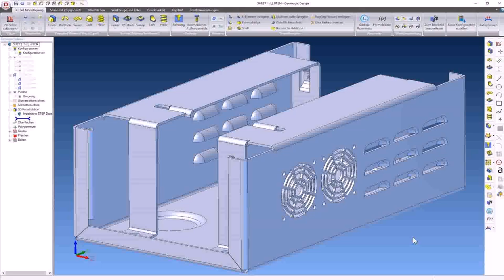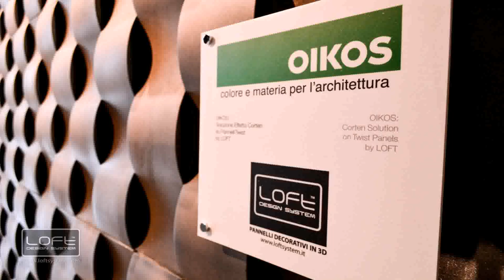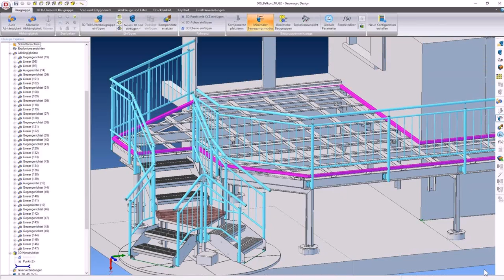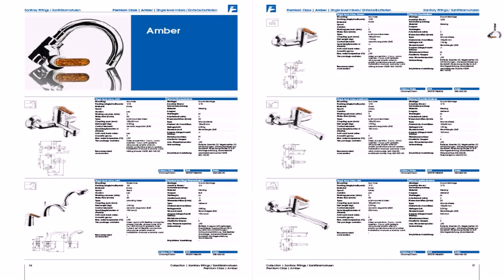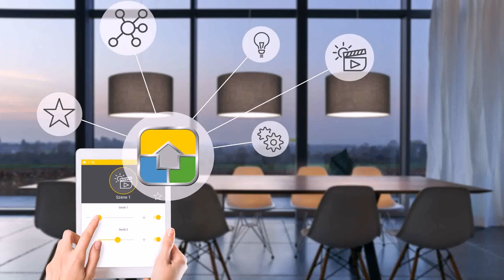Loft Design System Preisliste - Gif Maker DaddyGif.com (see description)